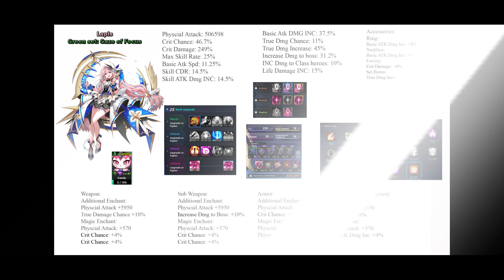Grandchase Void Onslaught 42.179 billion Damage(Balance) with Elesis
Elesis buff stronk and lapis is usable in most pve content.

Soul resonance lvl 40.

Void abyssal guide:
Set attack team(if the bottom right text has reduced physical dmg to boss, use magic(more DPS). reduced Magic dmg to boss, use physical(more DPS))(Game will be allocated according to the element advantage)
Dodge the snake debuff from 1 : 46 to 1 : 20
and Lastly soul resonance team eff(basically your best top 4 BP in the same advantage attribute(more detail in the soul resonance eff)(the more level you get , more boss dmg you deal in void abyssal(bp is according to the Level(BP Flex))))

Included hero Chaser and SI level:
Ley Ex/T Chaser level 25(Blue & Red Set) Full SI 15
Mayden chaser level 25(Green set) Full SI 15
Lapis chaser level 25(Green set) Full si 15
Elesis Chaser level 25(Orange set) Full SI 15

[東方自作アレンジ] whitelife [原曲_アルティメットトゥルース(Ultimate Truth)]